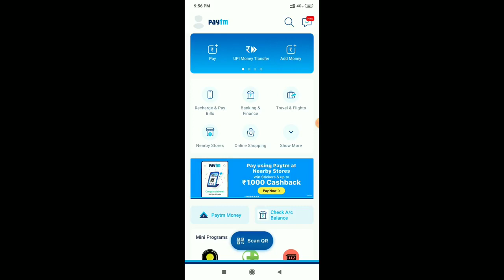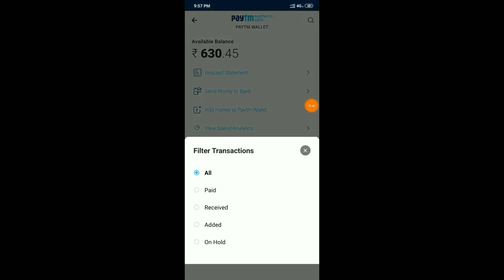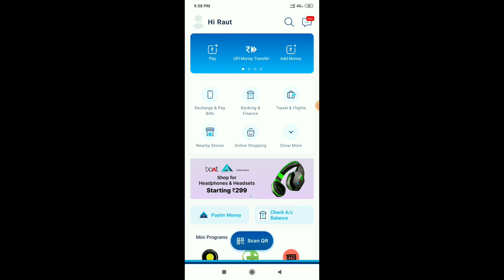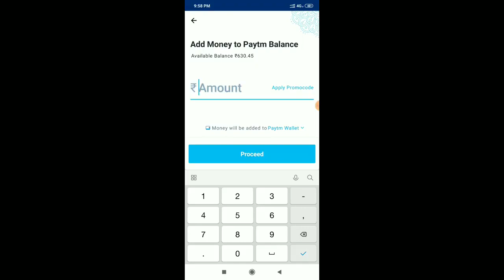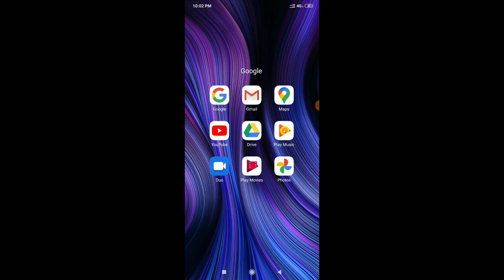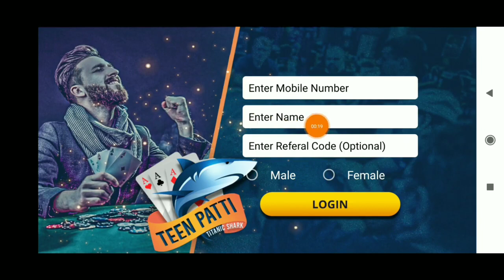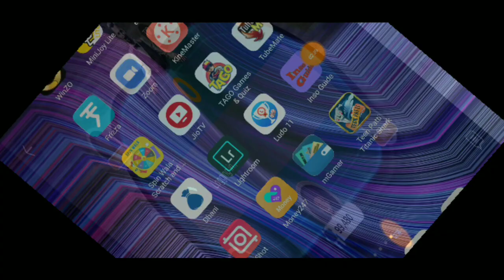NEW PAYTM EARNING APPS IN HINDI 2020 || BEST EARNING APPS FOR ANDROID MOBILE || Exploring krishna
Refer Code :- TEENPATTI1601

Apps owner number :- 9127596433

TeenPattigameearning